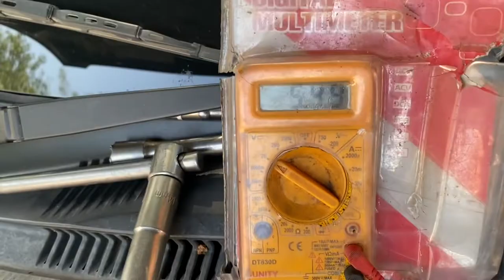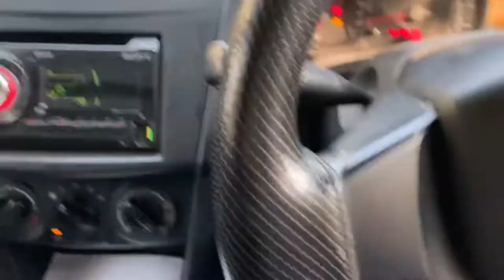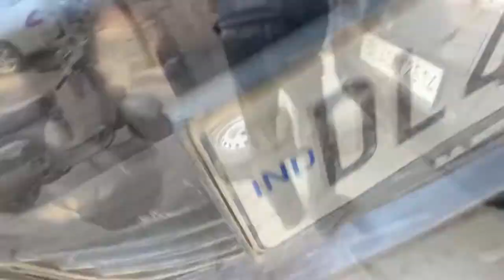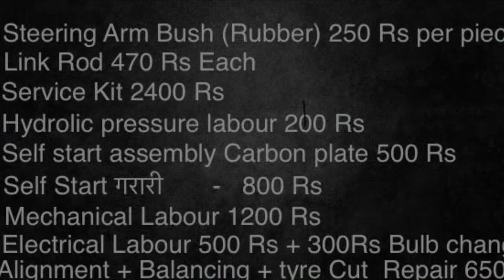Suspension Arm Bush कैसे ठीक करे ? | Self Start Problem | link Rod | How to repair a CUT in tyres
I was facing a “ gad gad gad “ sound in front portion of my car , it was due to breakage of suspension arm bush.
Maruti Authorise stores does not sell bush separately.
They sell whole suspension Arm which cost 2350 Rs each side.
Therefore I had to search second option.

My Mistri “Khan Ji” told me that he can change the bush and there is no need of purchase whole part.

Secondly , another issue which I have already told in my video is self start problem, my car was taking some time to start and also creating cranky sound.

So in this video you will see how these problem were resolved .

Manish Rao